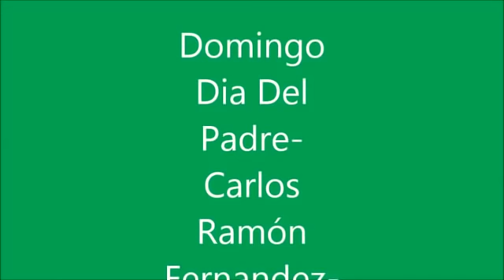Domingo Día Del Padre- Carlos Ramón Fernandez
--DOMINGO DIA DEL PADRE-
Carlos Ramón Fernandez

Domingo día del padre
En un asilo de ancianos
Hay un abuelo que está
Al infinito mirando

Son las 10 de la mañana
Y sus hijos no han llegado
Piensa que será el trabajo
Y quiere justificarlo

Quizás llegaron los nietos
Tendrán que hacer el asado
A la tarde vendrán todos
Para entretenerme un rato

Pero hay un reloj que avanza
Y el que no quiere mirarlo
Hoy como nunca las horas
Se le han pasado volando

Ya son las 6 de la tarde
Los que estaban se marcharon
Familiares de otro abuelo
Porque los de él no llegaron

Que pensaran esos hijos
Que a su padre abandonaron
Deben creer que en la tierra
No hay nadie para juzgarlo

Por allí hay un mate frío
que espera el calor humano
Como espera las caricias
El rostro de aquel anciano

Ya son las 10 de la noche
Las luces se han apagado
Y en el rincón de una pieza
Hay un abuelo llorando

Dijeron sus compañeros
que lo oyeron murmurando
Porque te habrán inventado